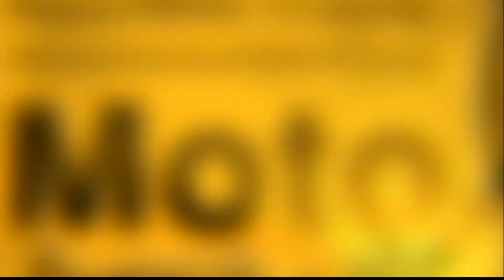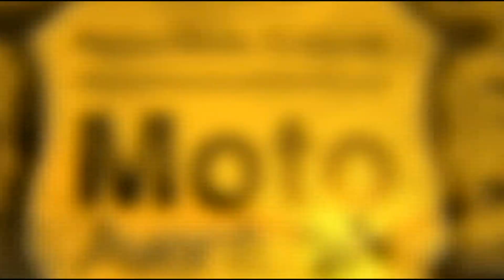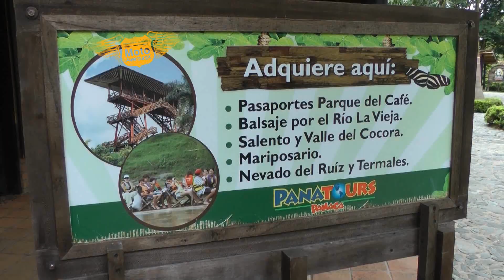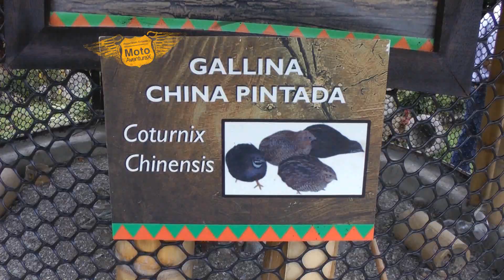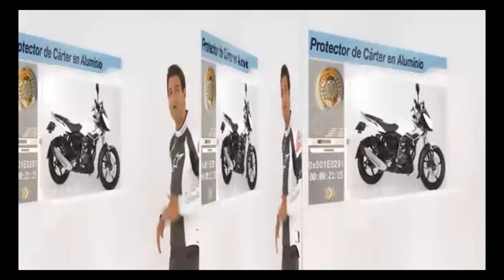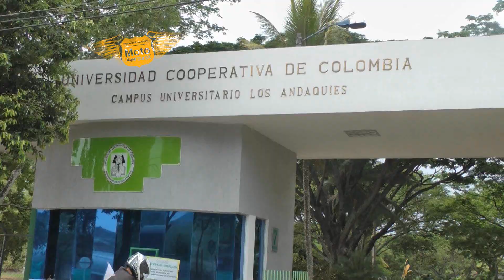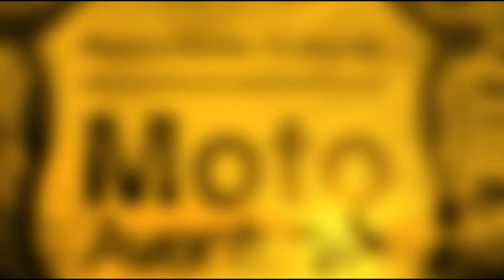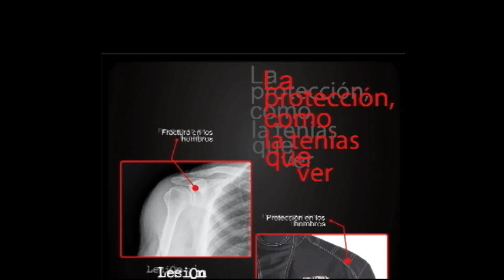MOTO AVENTURAX 158 Medellín Florencia 1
Un recorrido lleno de encantadores paisajes, donde la topografía Colombiana es muy agradable para pasear en motocicleta.